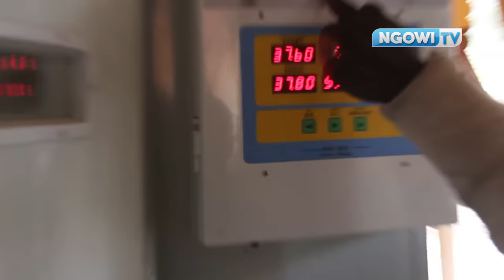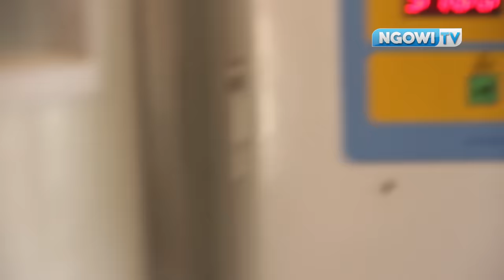Ngowi TV-NILIANZA NA KUKU 13 TU, SASA HIVI NINA TENGENEZA MILIONI MBILI KILA WIKI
Makala ya mjasiriamali inayoonyesha jinsi  mjasiriamali alivyotajirika kwa ufugaji wa kuku wa kienyeji. Tafadhali subuscribe chanel hii kwa kubofya kutufye chekundu kama bado haujafanya hivyo ili uendelee kupata elimu na chambuzi za kiuchumi zitakazo kusaidia kupiga hatua